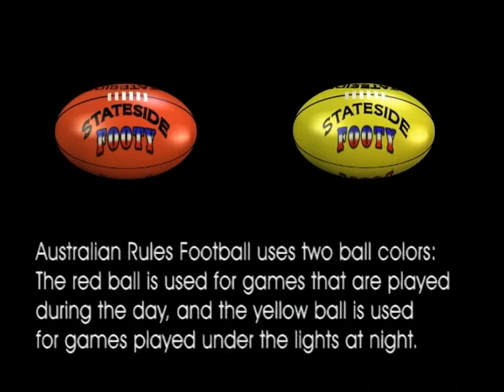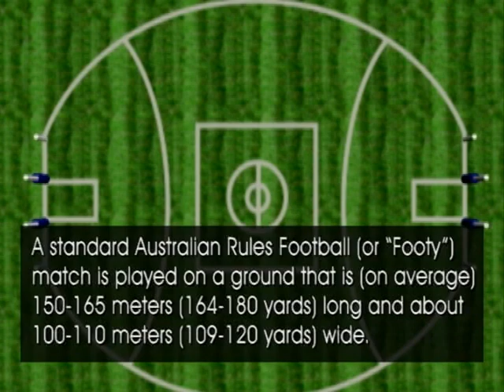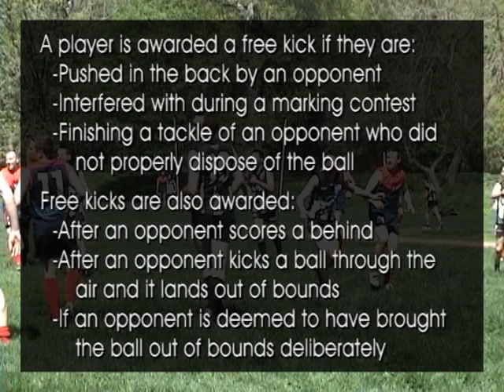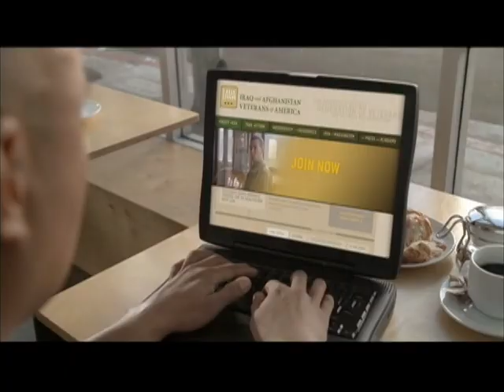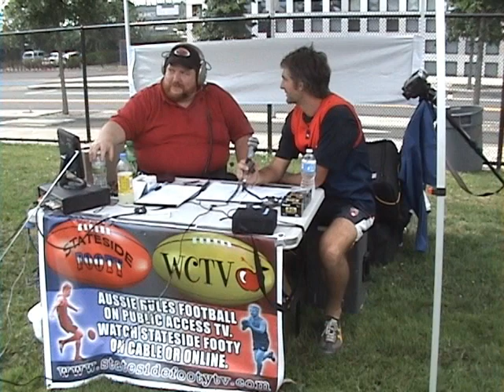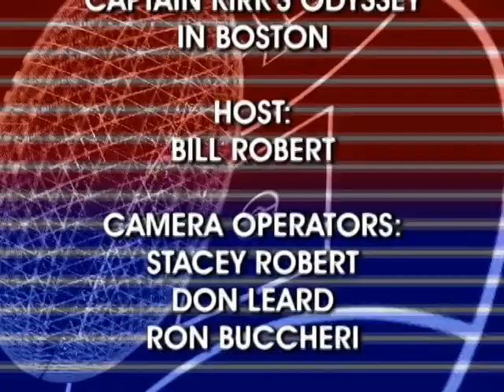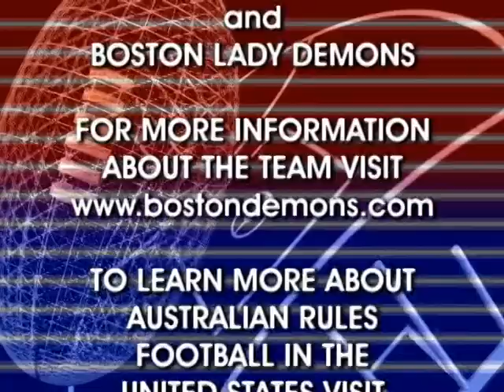Stateside Footy - Episode 11-07: Boston Demons Mixed Footy and Brett Kirk Interview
Stateside Footy presents a game from the 2011 Boston Demons Metro Competition, played on June 18, 2011 in Cambridge, MA. The first part of this episode features a Mixed Metro modified Australian Rules Football match featuring players from both the Boston Demons and the Boston Lady Demons. The second part includes highlights of a special training day held by the Demons featuring a special guest from the Australian Football League: former Sydney Swans Captain and Premiership player Brett Kirk. Brett also sits down to do an exclusive interview with Stateside Footy about his role as the AFL's 2011 International Cup Ambassador. Stateside Footy is a cable access TV show produced at WCTV - Wilmington Community Television in Wilmington, MA. It features Aussie Rules Football as it is played in the U.S.A